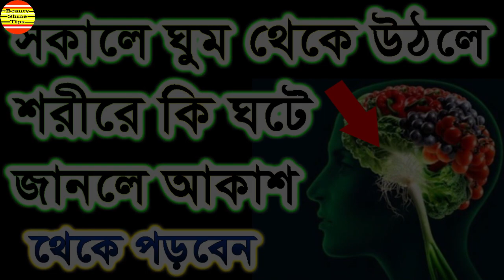সকালে ঘুম থেকে উঠলে শরীরে কি ঘটে জানলে আকাশ থেকে পড়বেন ! Health Tips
সকালে ঘুম থেকে উঠলে শরীরে কি ঘটে জানলে আকাশ থেকে পড়বেন !